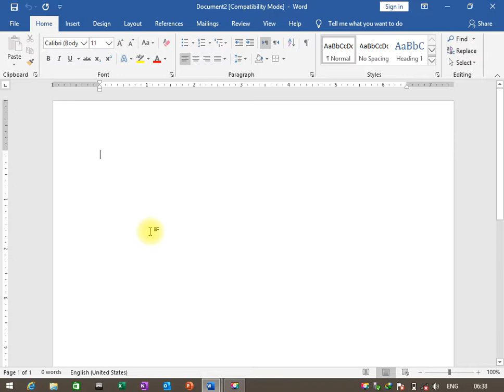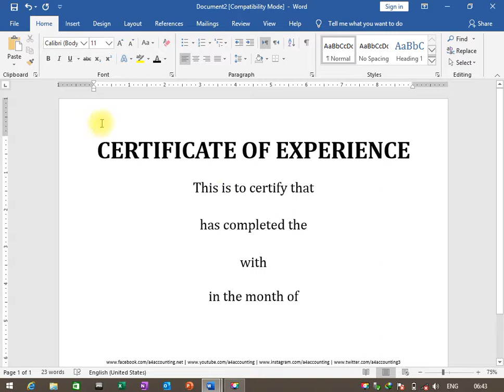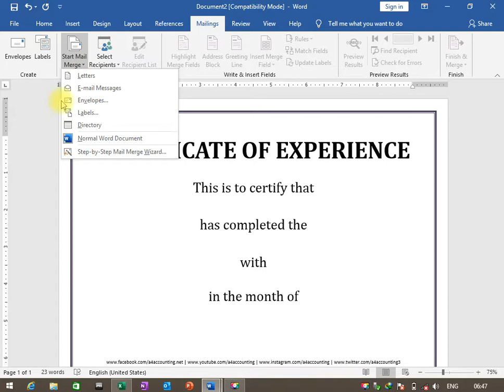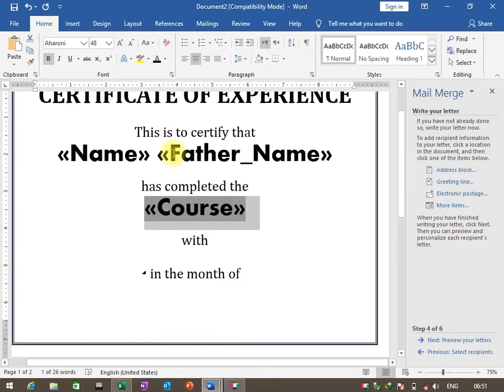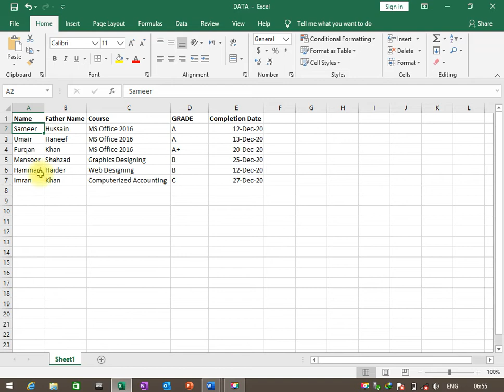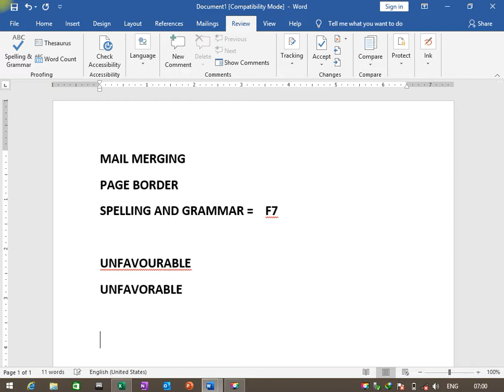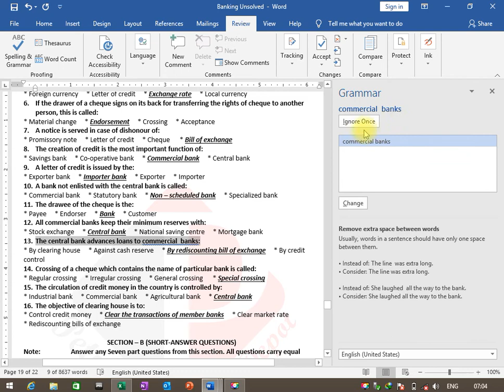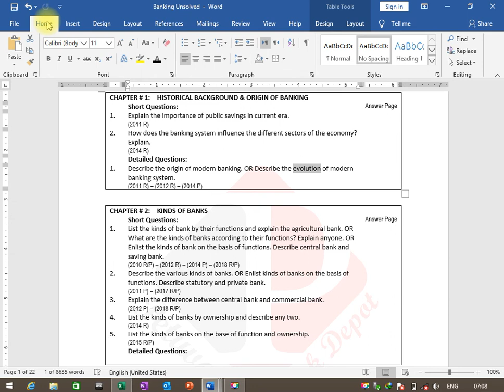MS-Word - Mail Merging, Page Border, Spelling & Grammar & Thesaurus (Episode # 25) in Urdu/Hindi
In this lecture, you will learn what is mail merging and how to use mail merging, how to insert page border and how to check spelling and grammar of your document.